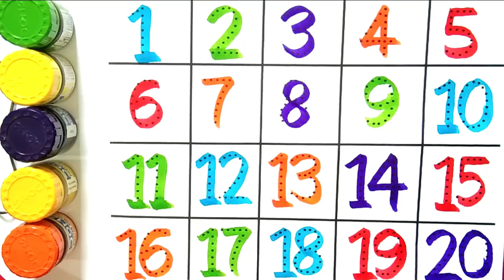Numbers, 123, ginti,12345, 1 to 10, 1 to 100, counting, 1 to 100 spelling, abc, abcd, part- 801